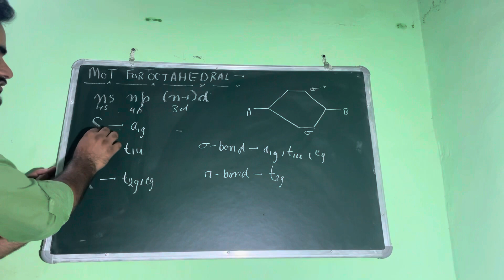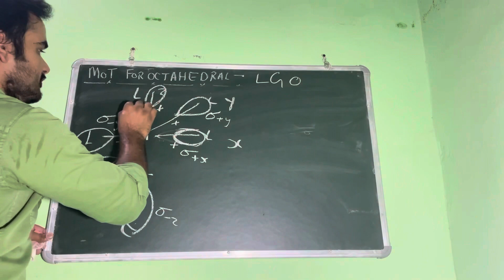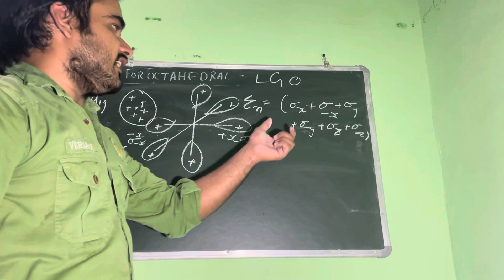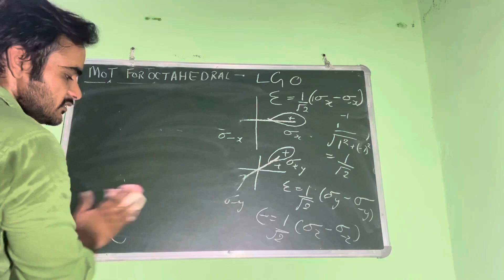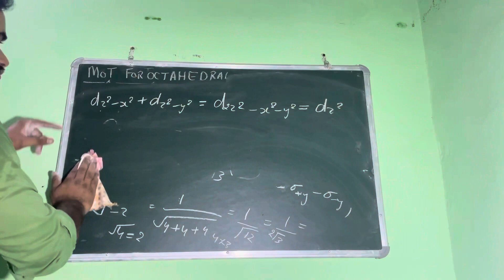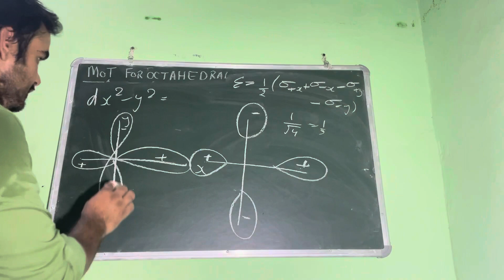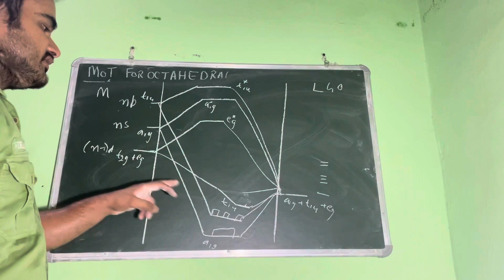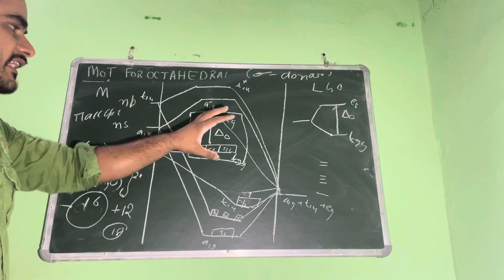MOT of Oh. Complex